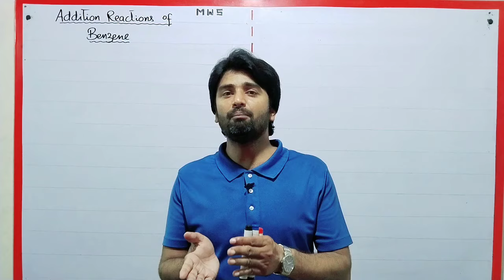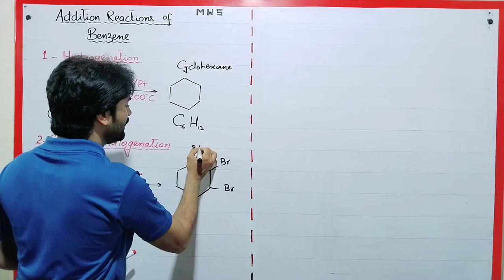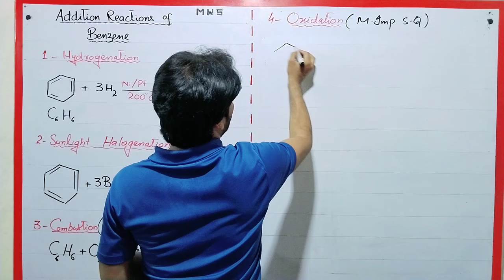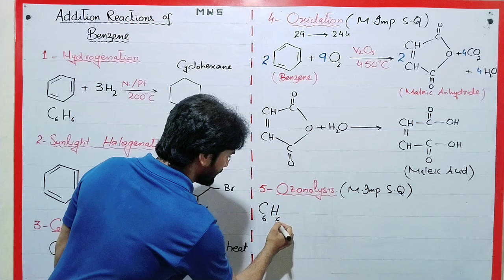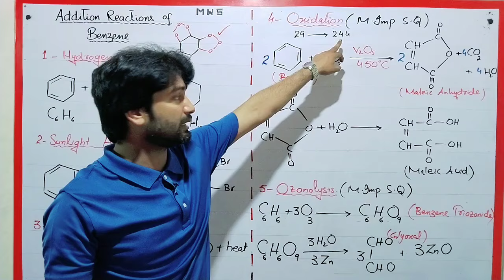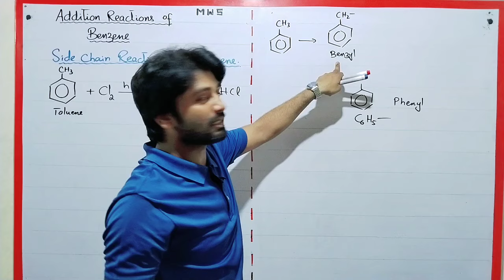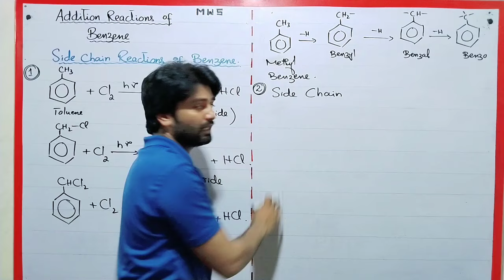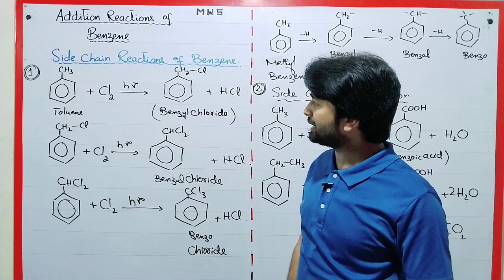Addition Reactions of Benzene | Oxidation of Benzene | Ozonolysis of Benzene | Side Chain Reactions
An addition reaction of benzene will involve the addition of 2, 4, or 6 functional groups, without any by-products. Typically, these addition reactions involve two parts of a simple molecule being added to the carbons at either end of a carbon–carbon double bond.